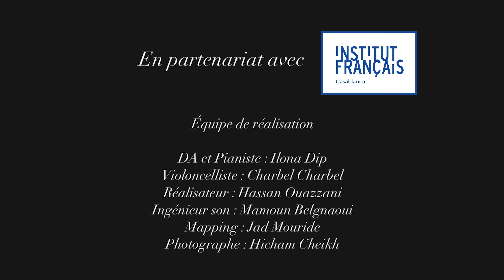RAISONNE, Rita Strohl (Ep 3) - Ilona Dip, Charbel Charbel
Conjuguant en clin d’œil résonner et raison, « RAISONNE » est un projet artistique pensé par Ilona Dip*, qui entend redonner aux compositrices toute leur juste place dans une histoire de l’art qui les a bien trop souvent invisibilisées. À travers concerts, conférences et clips vidéo, il invite à la rencontre d’une compositrice, d’une œuvre et de son univers.

Ce troisième épisode, en duo avec le violoncelliste Charbel Charbel, est consacré à la française Rita Strohl.
Compositrice avant gardiste née en 1865 à Lorient et décédée en 1941 à La Gaude, elle repense la création musicale comme une œuvre d’art totale (dans la continuité de Wagner). Il nous tenait donc à cœur d’imaginer une performance artistique allant au delà des notes, qui ferait résonner et habillerait la salle dans toute son étendue.

* Ilona Dip :
Pianiste franco-libanaise, Ilona Dip a grandi entre le Cameroun, la Côte d’Ivoire, le Sénégal et le Maroc. En 2015, elle intègre l’École normale de musique de Paris dans la classe de Ludmila Berlinskaïa où elle approfondit ses connaissances musicales et son jeu pianistique. Elle suit en parallèle une formation à l’initiation musicale auprès de l’Association Marie Jaëll Montessori, qui promeut les pédagogies alternatives de la pianiste Marie Jaëll et de Maria Montessori. En 2019, elle s’installe à Casablanca où elle crée une école de musique qui dispense au plus grand nombre des cours d’éveil musical et de piano.
La naissance de sa fille en 2021 ravive son questionnement sur le statut des femmes dans la société et dans le champ artistique, en particulier dans la musique où leur place et leur influence sont clairement minorées. Elle fonde alors le projet « Raisonne » qui vise à mettre en lumière les femmes compositrices dans la musique classique, à travers la réalisation de performances filmées.
Ce projet se décline sous plusieurs aspects qui l’amène à donner des concerts, des conférences et à se produire en France et au Maroc.
Elle rédige également, de manière régulière, des articles au sein des « Cahiers Maria Szymanowska ».

Equipe de réalisation :

Ilona Dip - DA, Pianiste
Charbel Charbel - Violoncelliste
Hassan Ouazzani - Réalisateur
Mamoun Belgnaoui - Ingénieur Son
Jad Mouride - Mapping
Hicham Cheikh - Photographe

En partenariat avec l'Institut Français de Casablanca.